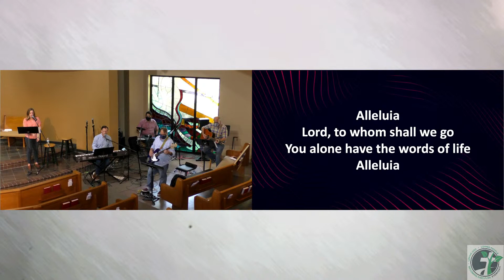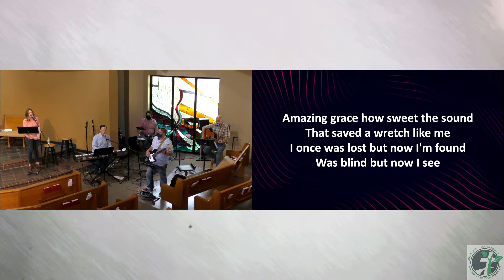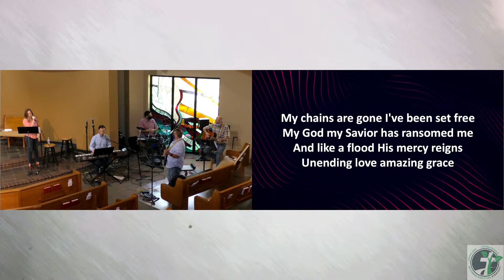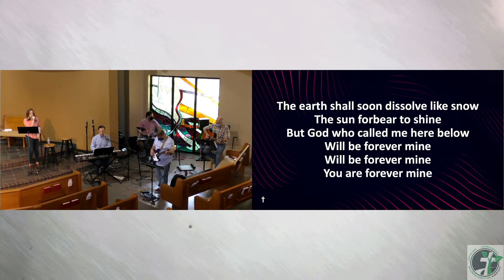The Prodigal Son - Two Lost Sons